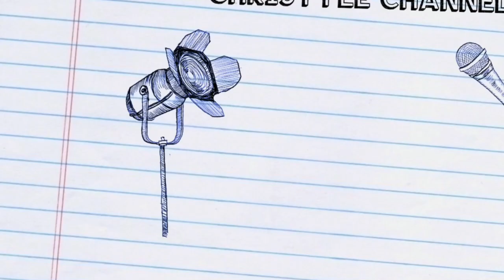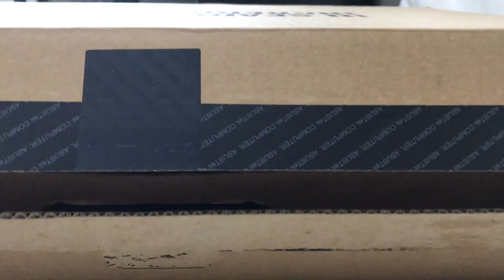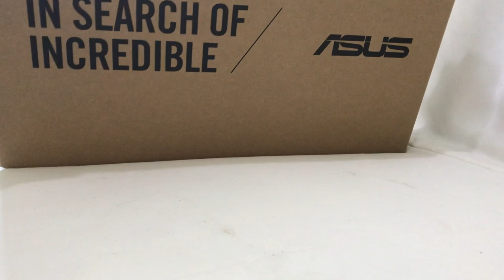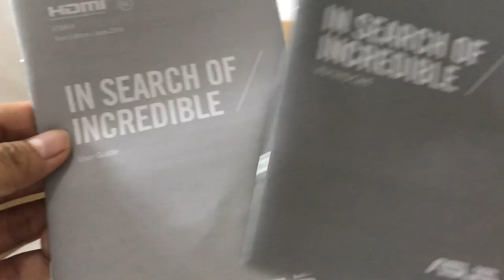Unboxing my ASUS i7 core Laptop/ Filipina in Hong Kong Vlog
Unboxing my ASUS  F571GT  Laptop. I'm so excited since it's  my first ever to have Laptop.

Please subscrbie